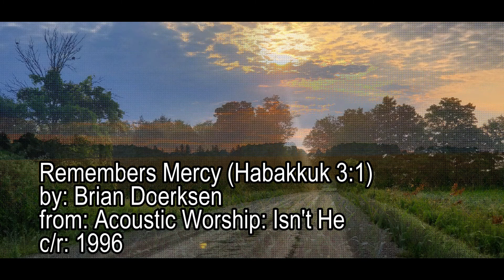2021-08-18 Video Encouragement - song - "Remember Mercy" by Brian Doerksen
Remember Mercy,
by Brian Doerksen,
CD: Acoustic Worship: Isn't He,
c/r Vineyard Music 1996